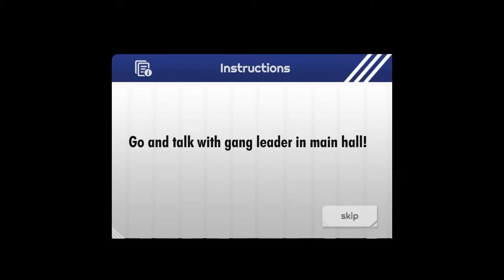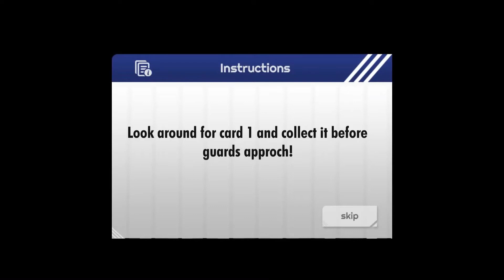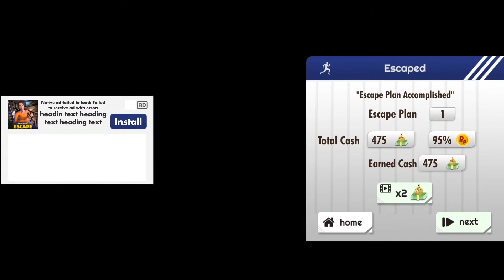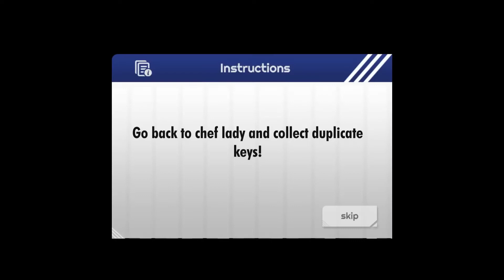Prisoner Jail Escape Chapters - Gameplay (iOS)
Prisoner Jail Escape Chapters gameplay on Apple iPhone iOS. No commentary. 3D, action, third-person game.

Title: Prisoner Jail Escape Chapters
Maker: Muhammad Asghar
Platform: Apple iOS

Launch Your Jail Survival Plan With Awesome Prison Escape Mission Games!

Are you ready for the prison escape missions by launch awesome impossible jail break plan? You must try this grand prison escape by launching escape plan step by step. Begin your jail survival journey by starting your escape plan with prison escape plan mission to prove yourself that you are not guilty. You are prisoned in the highest security jail of the city and it is impossible to escape from this jail, so this is the challenge for you to find the way out from jail with multiple missions like find weakness of guards, fight with the guards and check different places of special prison cells in this prisoner simulator 2020 games. Make team of other prisoners to launch escape jail plan, you will walk, crawl and sneak to fight with the guards and police officers. This grand prison escape game will provide you opportunity to make new ideas of escaping and surviving. If you can make prison escape plan missions without getting caught, killed or shot than you must play this grand prison escape game.

This grand prison escape game is about planning the prisoner breakout and this escape plan mission game will be interesting and challenging for you due to its unique storyline. Grand prison escape plan loads escaping and surviving challenge on your shoulders so be the real jail prisoner for this prison escape plan missions. Guide your fellow prisoners in jail escape or prison escape 2020 game. You have to more careful because police officers and security guards are around you and they are unaware of your prison escape plan missions. Just keep your plan secret in this prison escape 2020 games. Your main goal is to break the jail security by deceiving all the officials of jail escape games.

This Prison Escape plan game is the ultimate survival escape missions so plan your jail breakout & escape the prison to prove yourself innocent. You are a responsible citizen and you don't do any illegal activity. You will find Grand Prison Escape Plan Missions game with high quality graphics, find quite interesting and realistic sound effects along awesome animations. Don't waste your time on other activities, be the part of this prison escape plan missions game and learn how you can survive and escape in the toughest situations of life like jail escape.

Aspects: -

• Super Addictive Action Filled Missions

• Challenging Gameplay Of Prison And Freedom

• Make Strong Plan Way Out Through Action Packed Game

• Amazing 3d Prison Environment

• Smooth Game Controls

Play for hours of fun with unique storyline!